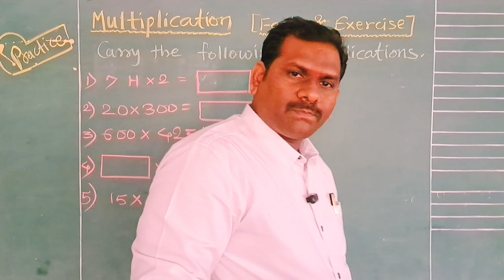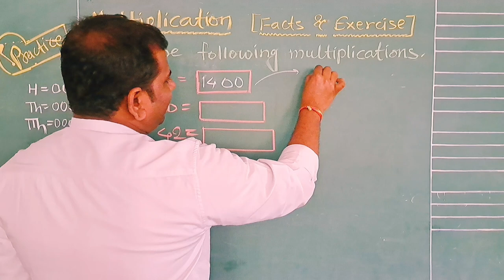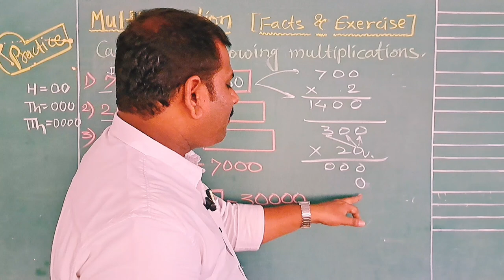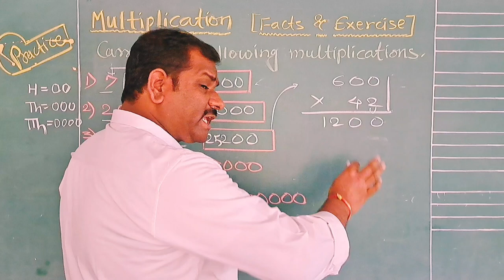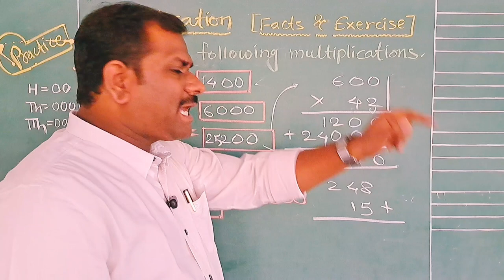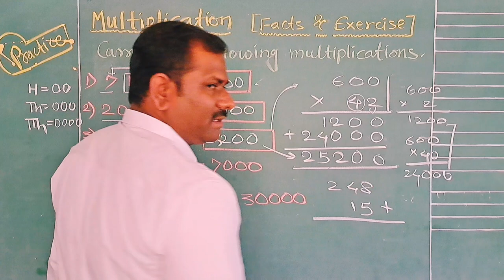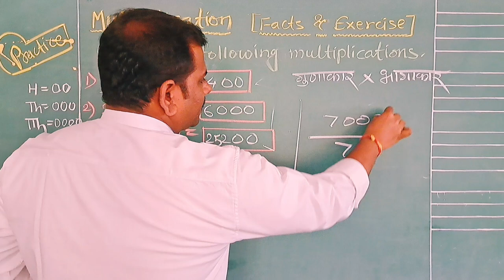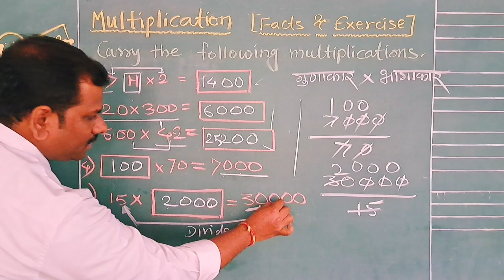गुणाकार स्वाध्याय | Multiplication Exercise 13 September 2024